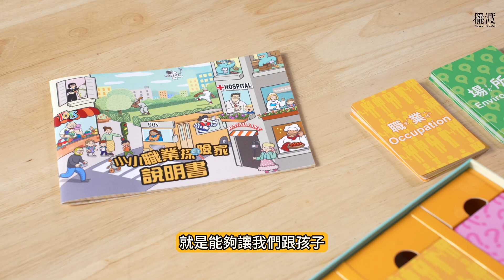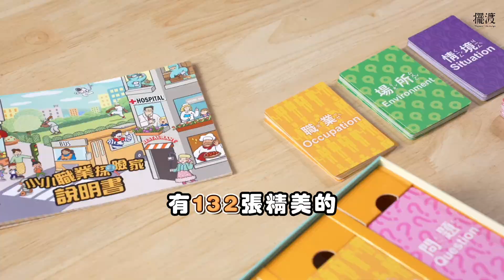【擺渡人生學校 l 小小職業探險家- 親子生涯溝通組】讓您陪伴孩子成為未來適性快樂的職業大明星!! 完整版宣傳片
追蹤我們的社群平台！